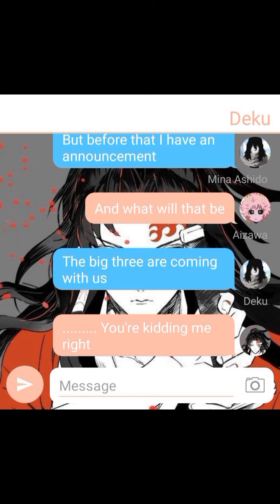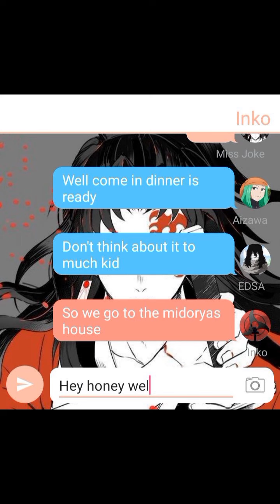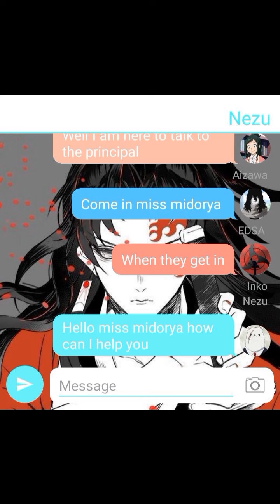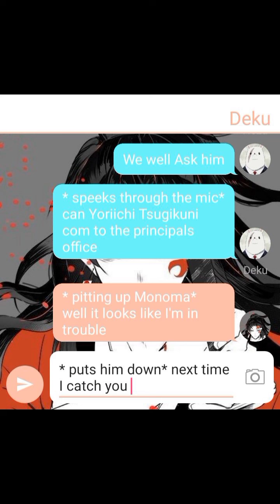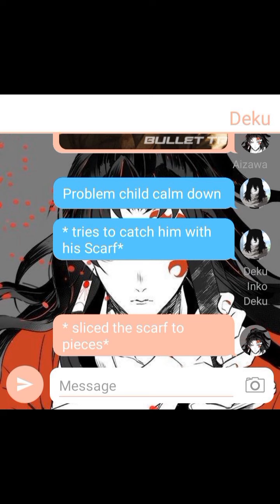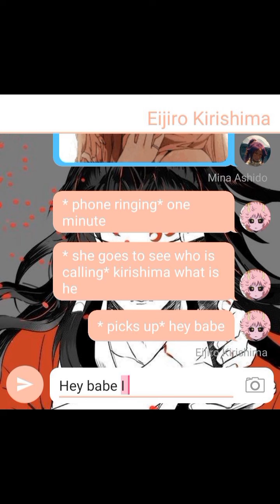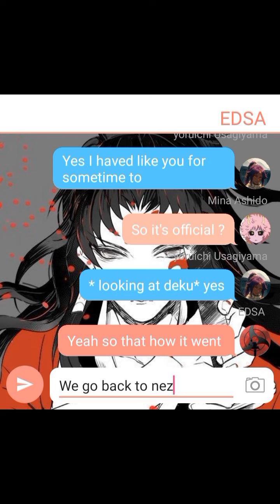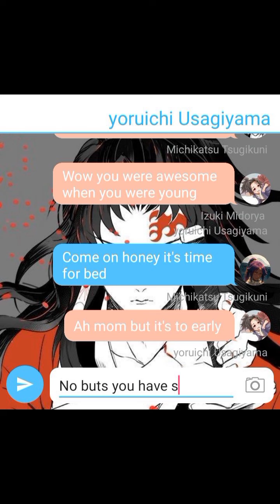neglected yoriichi deku deku texting story: part3